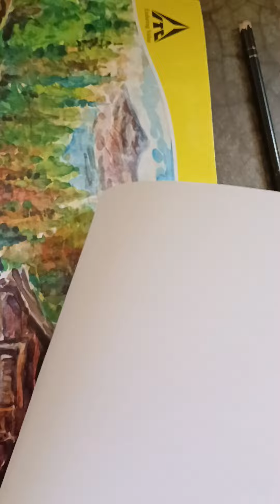Unique painting idea